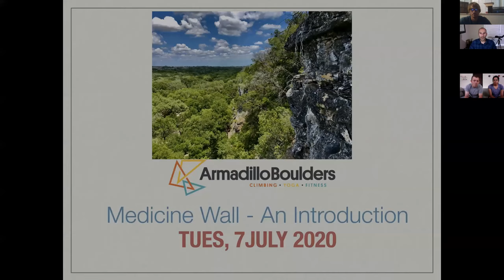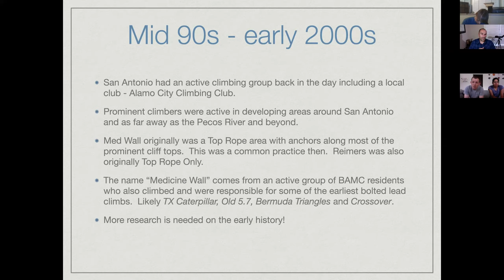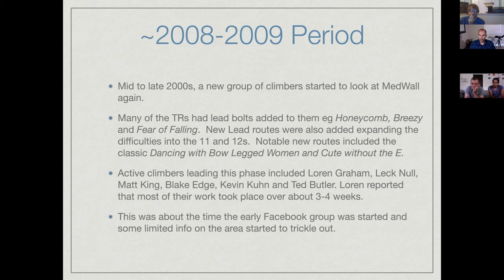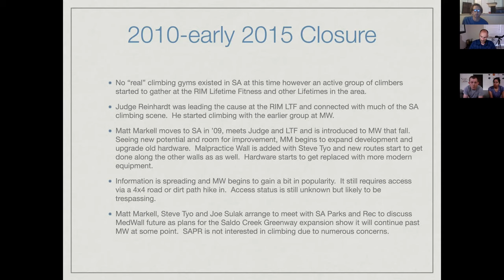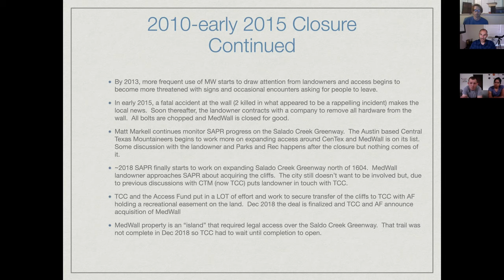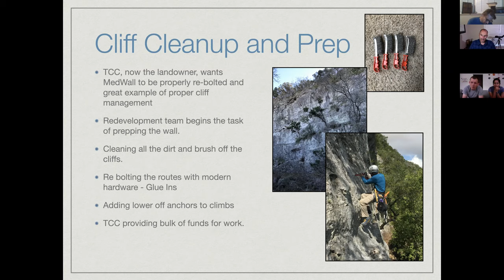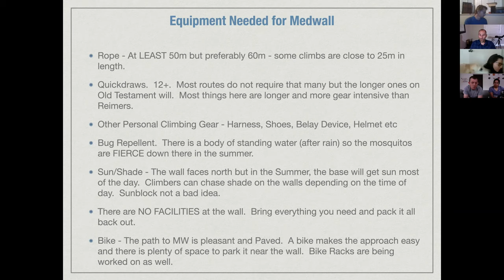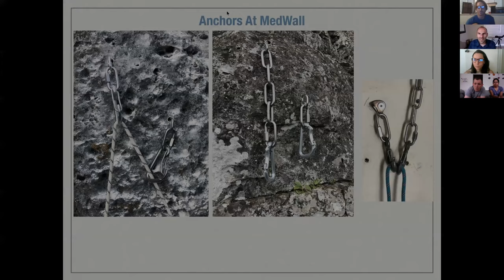Medicine Wall Discussion with Matt M.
San Antonio climber Matt Markell discusses the history and redevelopment of Medicine Wall (a local climbing area off the Salado Creek Greenway) and answers questions from local climbers.